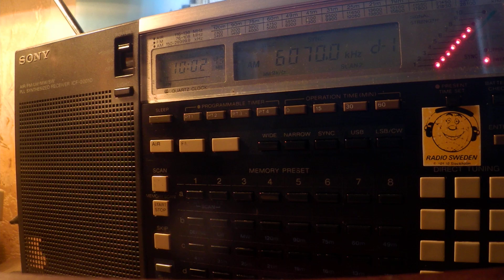08 12 2019 Radio DARC#251 in German to CeEu 1000 on 6070 Moosbrunn